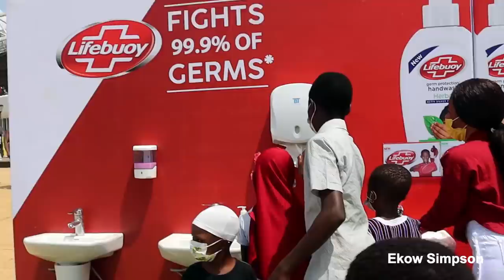Ghana Celebrates 65th Independence Day In Cape Coast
Ghana Celebrates 65th Independence Day In Cape Coast | Military Display